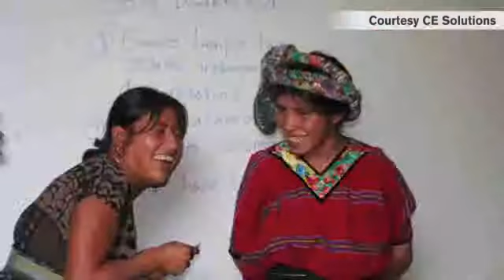Eyeglasses for the world's poorest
The microconsignment model provides local vendors in remote regions with essential products for resale to the community.